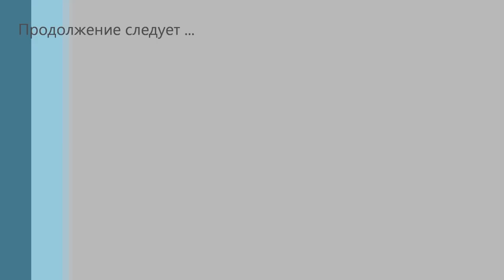Поездка на солонец .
Поездка на солонец. По пути поглядел ловушки на пчёл. Поставил фотоловушку. Через 2 дня пришлось съездить снова туда,проверить на месте ли она. Всё хорошо,ловушка на месте,работает,проблемы с связью. Через пару неделек,съезжу погляжу.